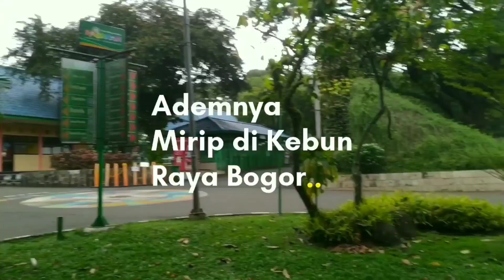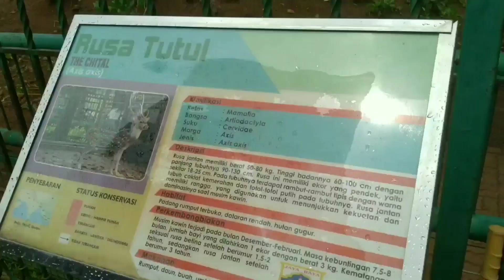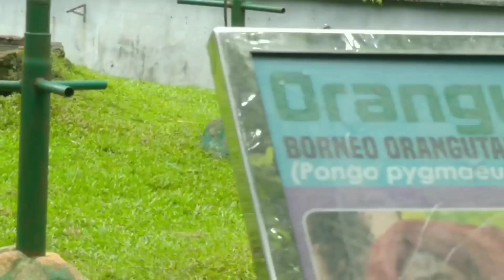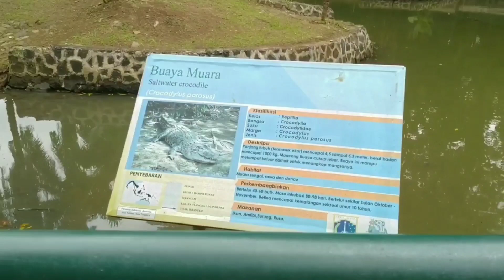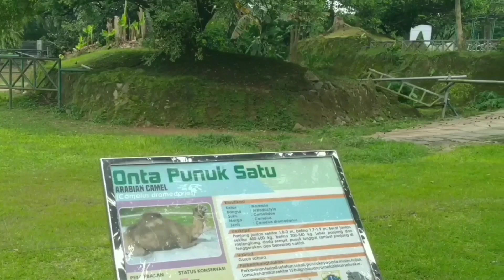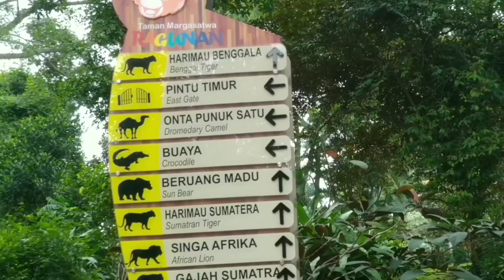Goes to Wisata Murah Meriah Ragunan Zoo, Jakarta..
Kebun Binatang Ragunan adalah salah satu tempat wisata yang sangat digemari oleh masyarakat yang tinggal di seputar Jakarta, Bogor, Depok, Tangerang dan Bekasi.

Salah satu penyebabnya karena harga tiket masuk nya yang sangat terjangkau oleh semua kalangan. Ditambah lagi dengan adanya banyak hewan yang menarik, kerindangan pohon2 dan lainnya yang menjadi daya pikat tersendiri bagi pengunjung.

Buat kamu yang belum pernah kesana, cobain deh, dijamin enggak akan menyesal.

** untuk kamu yang ingin tahu suasana di Jalan Satrio, Kuningan, Jakarta dan megah nya gedung2 di sekitar nya, bisa klik link di bawah ini :

** untuk kamu yang ingin nyobain naik angkot dari Istana Cipanas ke Taman Bunga Nusantara Cianjur dan bisa cuci mata di dalam Taman Bunga itu, bisa klik link di bawah ini :

** untuk kamu yang ingin tahu keseruan lalu lintas dan menterengnya gedung-gedung yang ada di seputar bundaran HI,Jl. MH. Thamrin,Jakarta, bisa klik link di bawah ini :

Makasih yah.